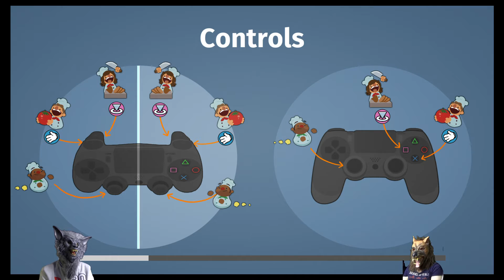Overcooked With My Sister (PS4) Part 7 - Master Chefs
Overcooked With My Sister PS4. We did pretty damn well today!

Welcome to another episode of werewolf gaming ;) i hope you enjoy this video.
Thanks.

My favourite being the Playstation and Nintendo. So i have decided to bring my gaming
knowledge and enjoyment to youtube. I have several goals for my youtube channel.

I would like to build a pack of loyal followers that can play together and chat everyday inside and outside of my channel.
I want this to be a place that anyone can come too and fit in, a place where you can get
away from your everyday troubles and the stresses of everyday life.
I aim to be as unique as possible, many people copy big youtubers and have no identity, where as i do.
You come to my channel and even if you hate me you'll always remember that werewolf

And as im asked this question a few times. My name is David and im 24 and i work

-Anthony Miles?

-Gerald Hausman?

 -Hugh MacLeod